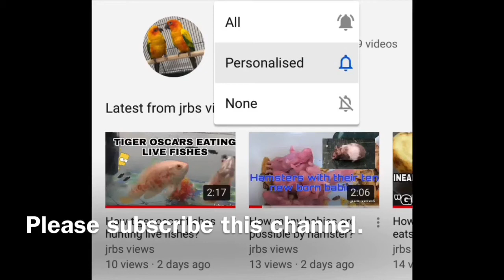tiger oscar fish eating cockroach | shivpedia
Feeding cockroach to oscar fish

In this video, let’s see how albino tiger oscar fish catching the cockroach.